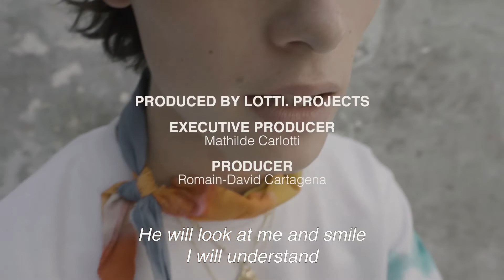Davi Paris Menswear - Spring/Summer 2022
Davide Marello drew on the secret language of flowers to make his collection of laid-back staples spell out his message of the season.